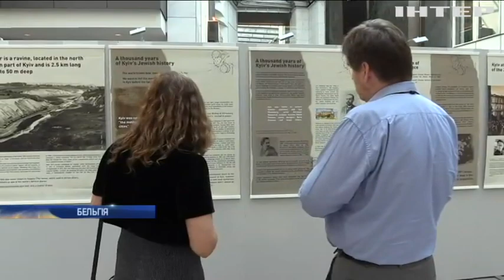В Європарламенті відкрилася виставка про трагедію в Бабиному Яру